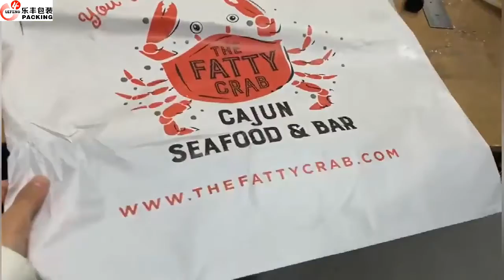Custom Waterproof Disposable Restaurant Plastic Adult Bibs With PE Material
Product name                    Disposable plastic restaurant bib
Size                                          42*55cm   40*60cm    45*70cm   Custom size
OEM/ODM Service             Acceptable
Logo                                Your brand logo,customize
Materials     Non Woven ,HDPE/LDPEBiodegradable material
Sample         Exist sample for free
Sample with your size & logo need to be negotiated
Feature                   Waterproof,anti-dirty,anti-oil
Production time   about 7-25days depend on your order